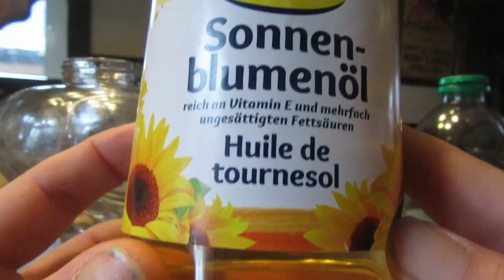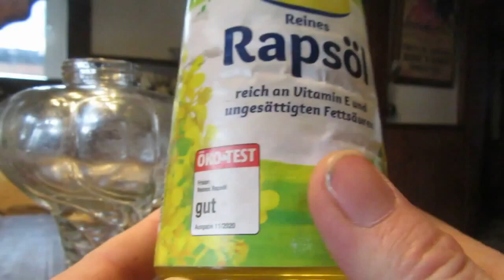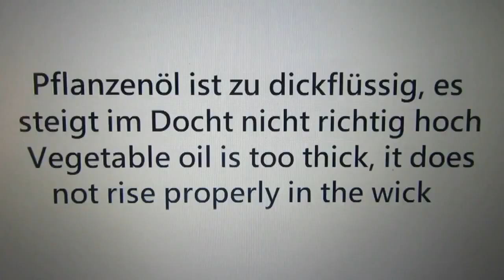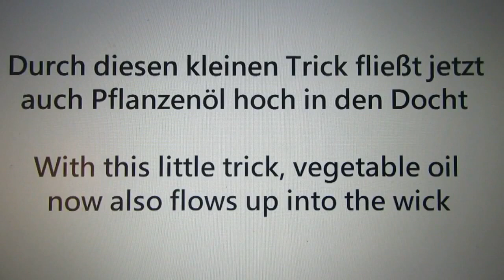LAMPE à HUILE Faire fonctionner lampe à pétrole avec huile végétale Comment faire lampe a huile